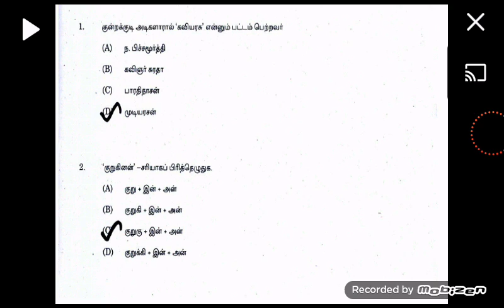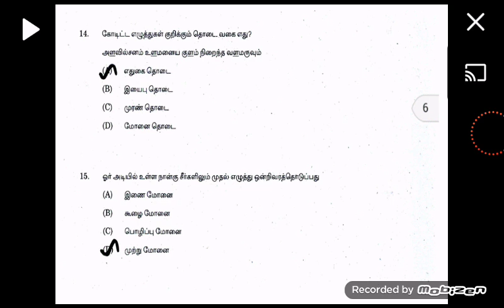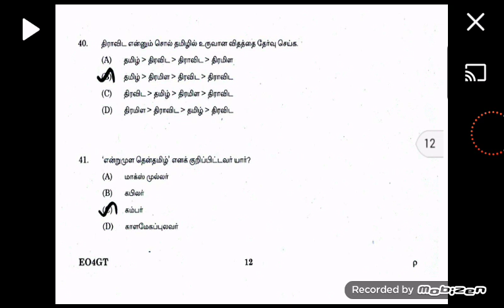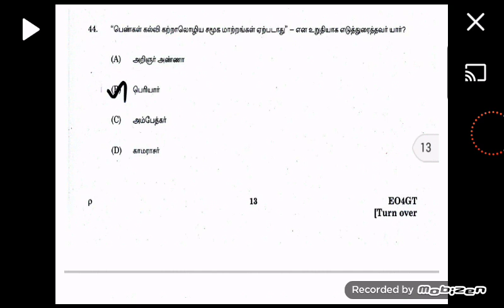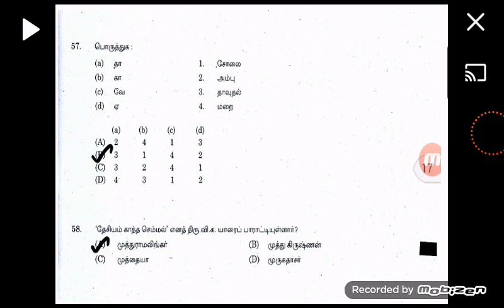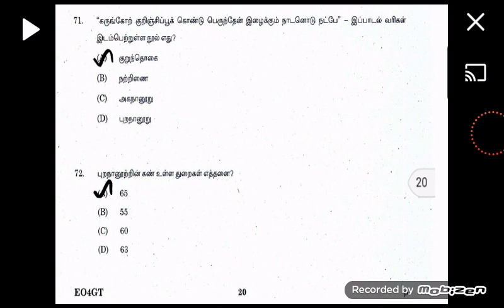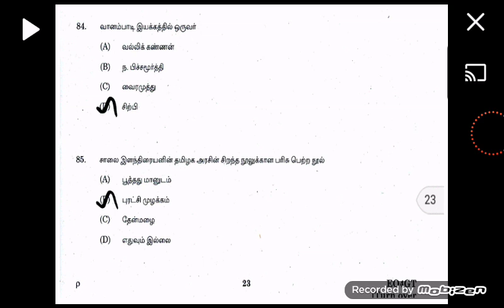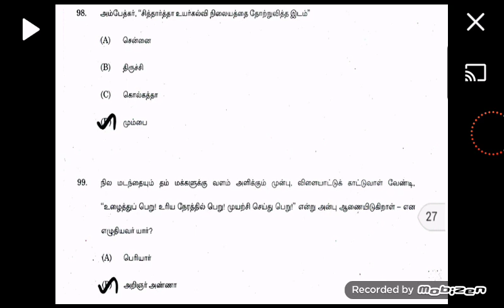2019 QP-4 GT